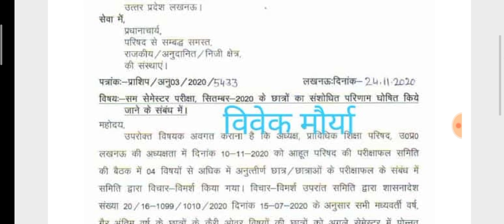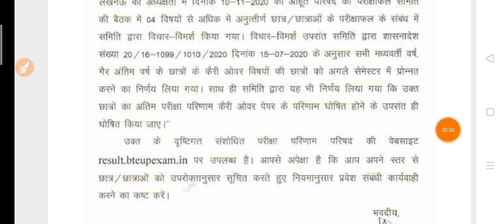BTEUP संशोधित result 2020 letest news | up polytechnic 1st and 2nd year result related news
BTEUP संशोधित result 2020 letest news | up polytechnic 1st and 2nd semester year result related news